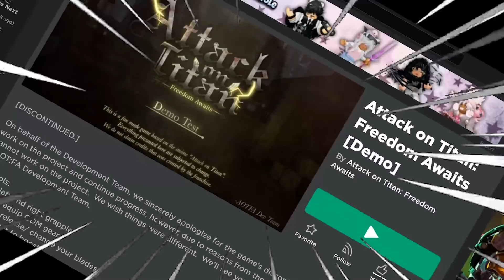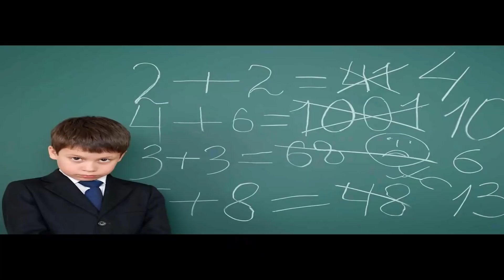ROBLOX ANIME gets CRAZY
This game is kinda awesome ngl

►Code: sketch